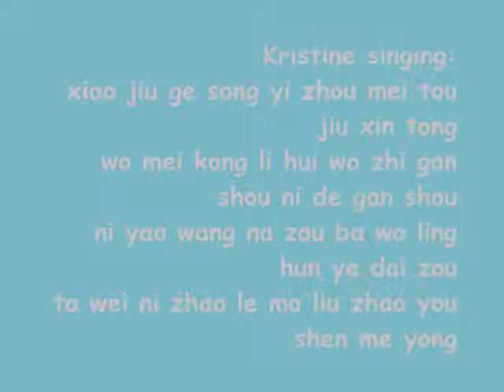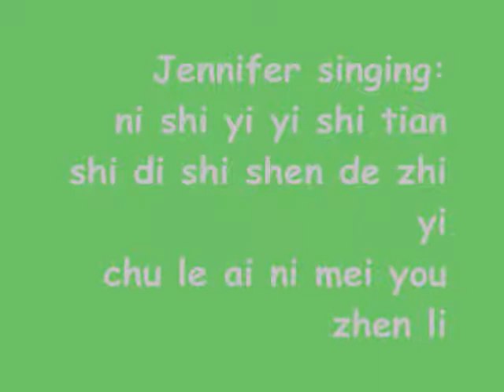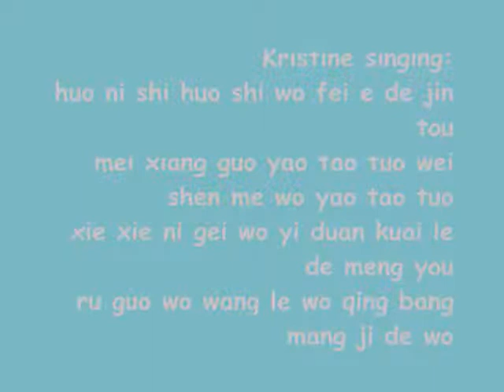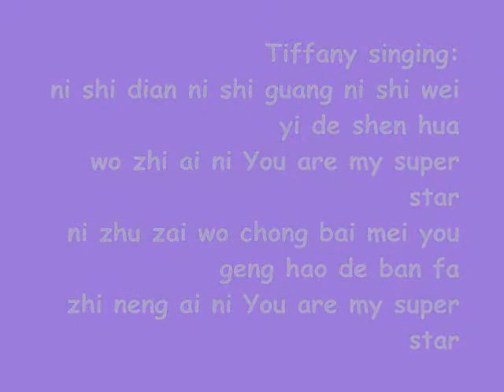Superstar-S.H.E Cover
Old COVER! Can't bear to delete it but can't bear to listen to it either

Tiffanys second channel! :)